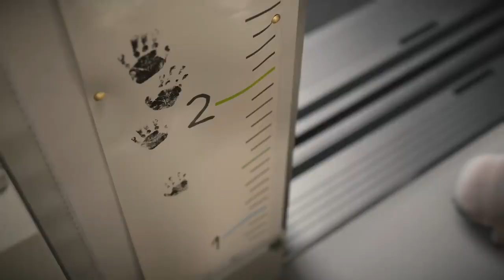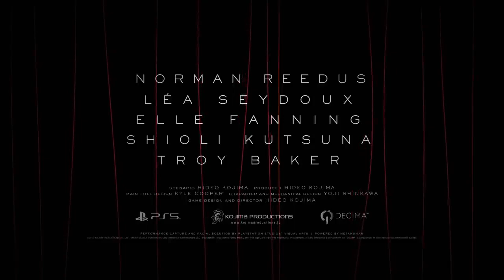O trailer de Death Stranding 2